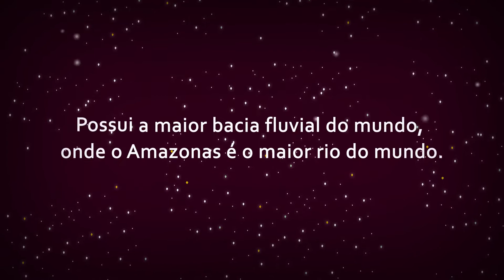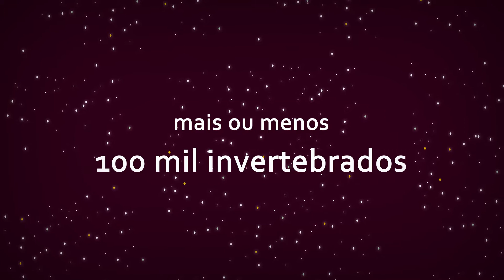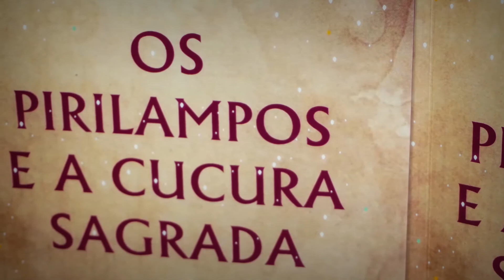Book Trailer | Os Pirilampos e a Cucura sagrada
O cenário principal para esta história é a Floresta Amazônica – ou como os Anjos Caídos a chamam “uma parte do Jardim do Éden”.

A partir do assassinato do guardião da Cucura Sagrada, e uma série de infortúnios que assola a Floresta, começa uma corrida contra o tempo para salvar os novos guardiões, a Cucura e a própria Floresta.

Nesta missão, a união de seres encantados, anjos e humanos se faz necessária para evitar que o Grande Mal consiga êxito em seu plano de capturar a Cucura Sagrada e lançar o mundo nas trevas eternas.